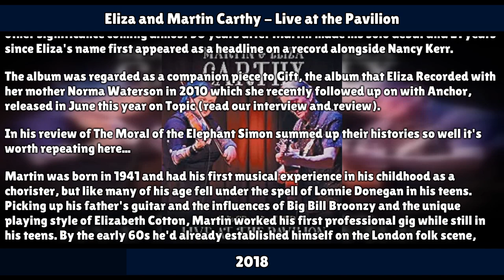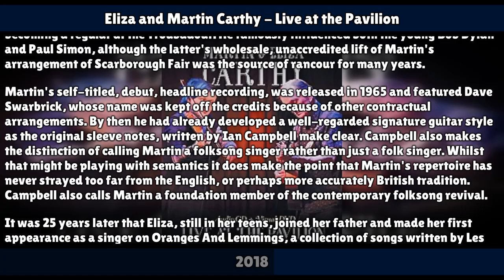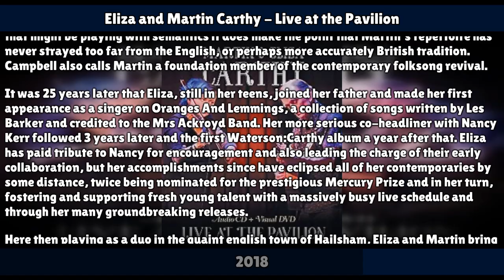Eliza and Martin Carthy - Live at the Pavilion (2018) • Movie Recap & Plot Synopsis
An audio synopsis of Eliza and Martin Carthy - Live at the Pavilion from 2018 meant to assist those who are visually impaired or don't have time to watch the whole movie.